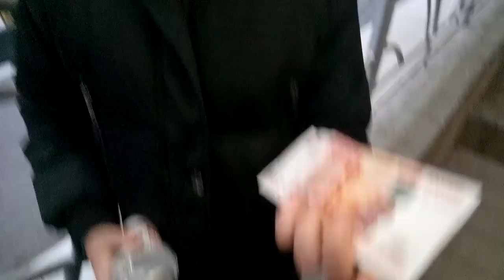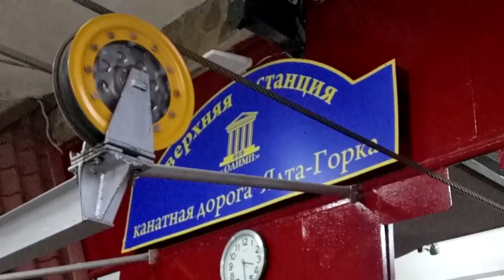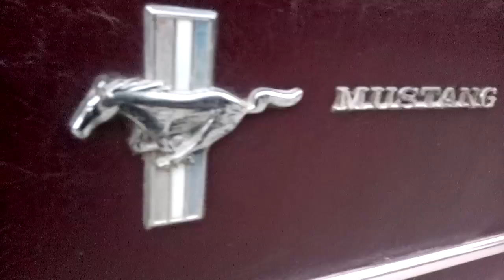Завтрак в гостинице и канатная дорога в Ялте. 14.11.2022.